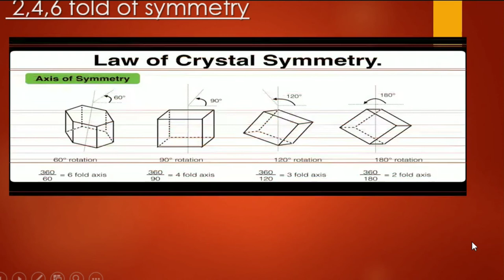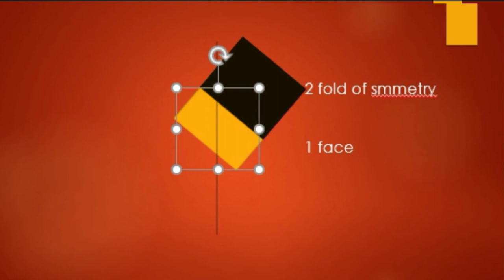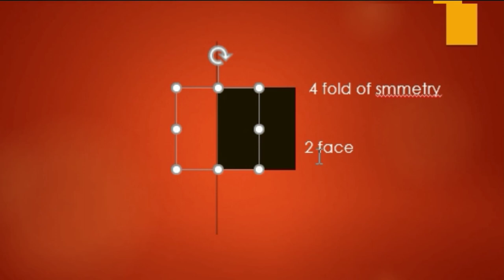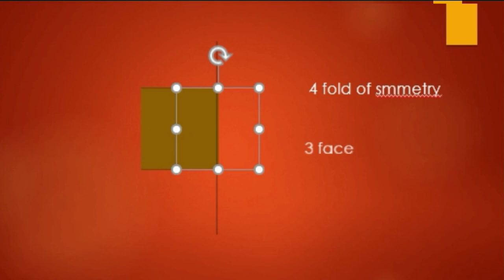Axes of 2,3,4,6 fol symmetry in crystallography + in kannada+ geology